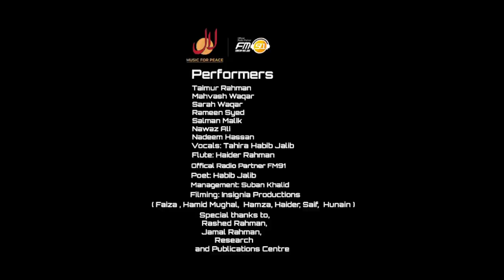Dastoor (Live)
Habib Jalib's iconic poem Dastoor in the voice of his daughter Tahira Habib Jalib. From father to daughter, the struggle continues. Tahira has spent a decade of her life promoting her father's work and it is an honour for us to stand shoulder to shoulder with her.

Credits

Performers:
Tahira Habib Jalib
Taimur Rahman
Mahvash Waqar
Sarah Waqar
Salman Malik
Nawaz Ali
Nadeem Hassan

Management and Filming:
Suban Khalid
Insignia Productions
Fayeza Iqtedar